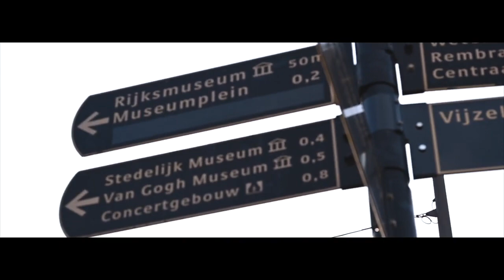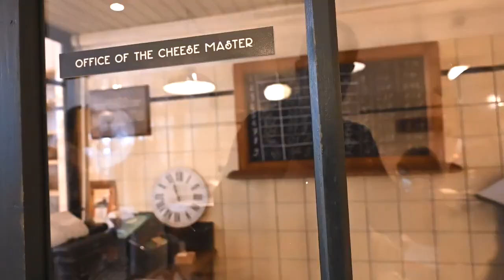Amsterdam | Travel Notes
Hello! This is Chris. I'm a  content creator based out of Dubai, UAE. This video is a short edit from a trip to  Amsterdam in the Netherlands in 2019.

"Treasure the good times so you can have strength and inspiration in the challenges that life brings to you".

Filmed with a Nikon z6 and the 24- 70mm f4 S